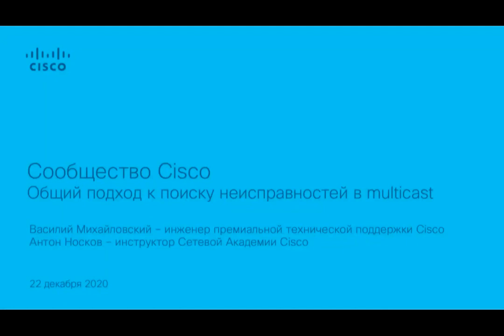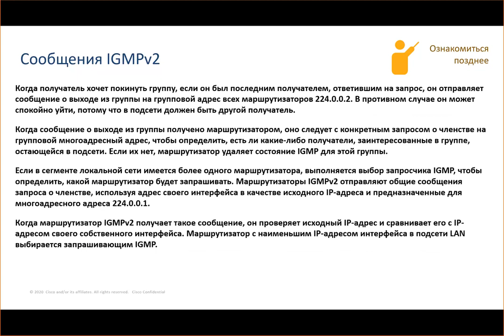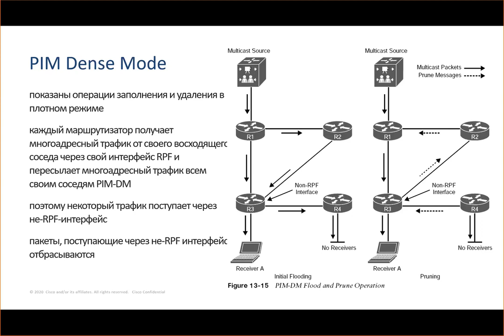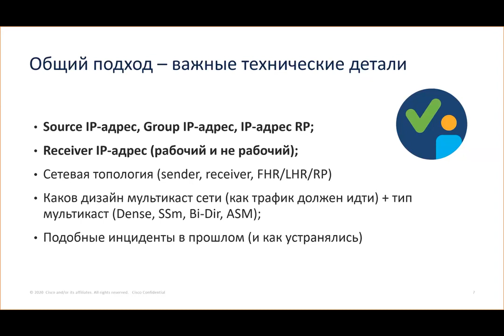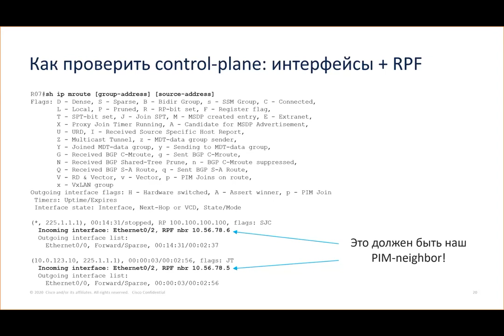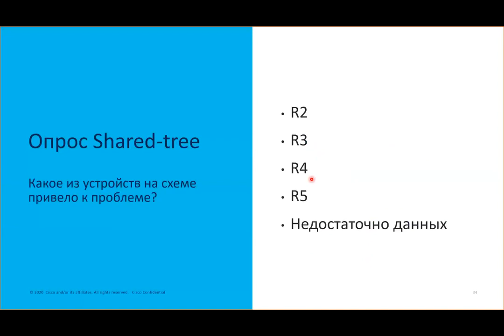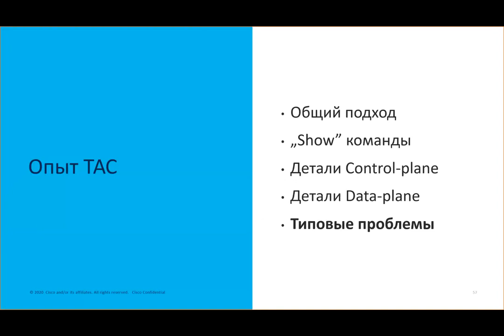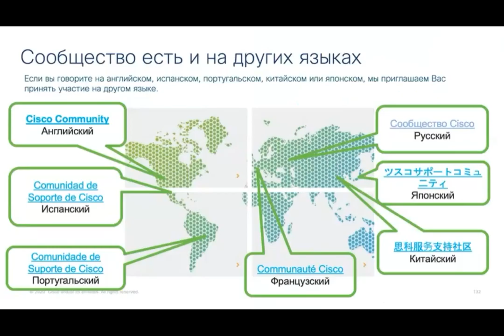Multicast или многоадресная рассылка на оборудовании Cisco - поиск неисправностей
В этом видео мы расскажем Вам об общеих подходах к поиску и устранению неисправностей в multicast технологии

Эксперты Cisco поговорят о том, что такое multicast, рассмотрят типичные проблемы, с которыми сталкиваются инженеры электросвязи, обсудят методы диагностики и шаги для предотвращения подобных проблем. Программа мероприятия:

• Основы технологии и адресации multicast
• Протоколы IGMP, PIM, Rendezvous Points, MSDP
• Общий подход
• "show" команды
• Детали Control-plane и Data-plane
• Типовые проблемы в multicast